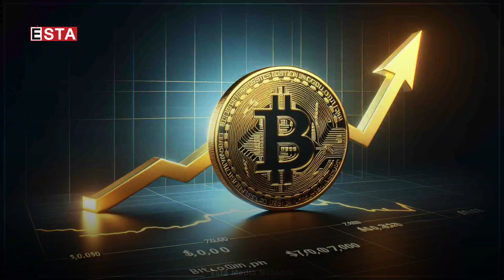دوای ئەوەی دۆناڵد ترەمپ بووەوە بە سەرۆكی ئەمریكا بەهای دراوی بیتكۆین بەرزبووەوە